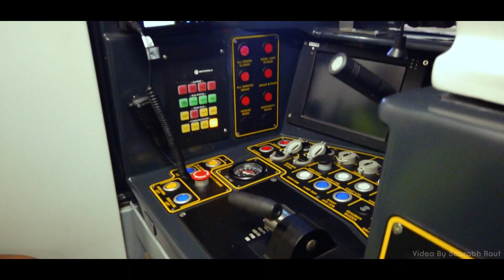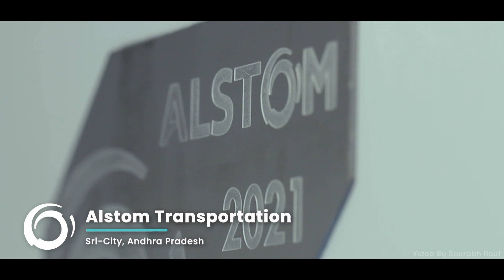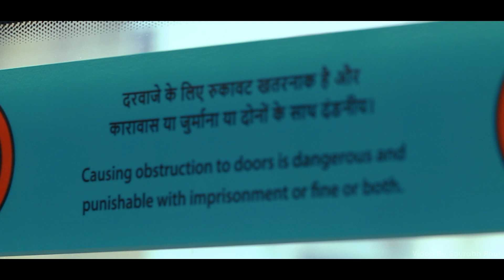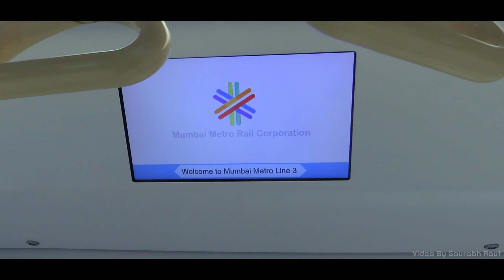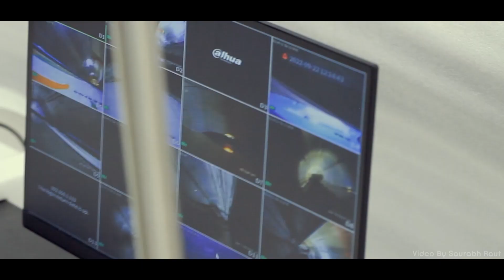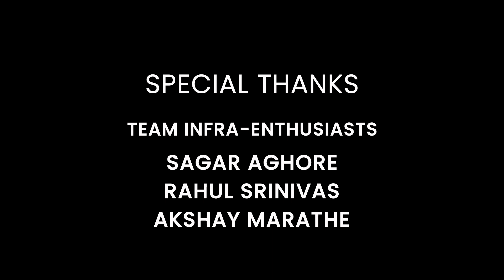Mumbai’s First Underground Metro Exclusive Review | Mumbai Metro 3 | 200k Subscribers Special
A Special and Exclusive review, and an Inside Trip of the first rake of Mumbai Metro Line 3, the underground metro of Mumbai. The rake arrived in Mumbai in early August 2022 and is currently undergoing trials. There would be an upcoming video about the trials.

Metro Line 3 happens to be the most controversial metro line of Mumbai owing to its metro depot, widely known as the Aarey Carshed which has been in protests regarding environmental concerns. The ground-level truth would be unveiled in upcoming videos of the same series. While the majority of Mumbaikars want Line 3 to become operational as soon as possible, a small part of society tries to derail it from its schedule.

In spite of all these hurdles, MMRC, led by Mrs. Ashwini Bhide, continues the work of the project for the betterment of Mumbaikars and is committed to opening the corridor as soon as possible.

A total of 31 rakes would be in the fleet of line 3. More trains would be received in the upcoming year once the work of the depot proceeds ahead.
Till then let's Enjoy how it would feel to travel below Mumbai.